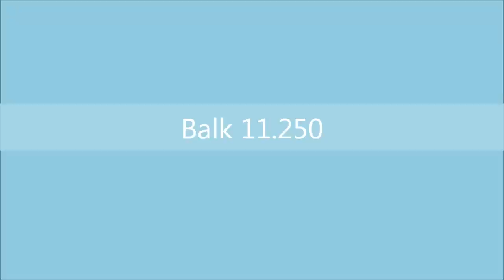Sarah Wind Sidijk Gymnastics Tournament 2013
Sarah Wind - Dos Alphen a/d Rijn Junior 1 eerste divisie